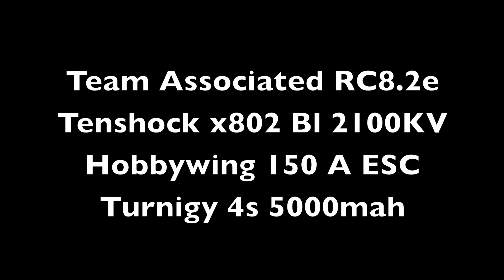FASTEST REVERSE BUGGY - Team Associated RC8.2e - TENSHOCK x802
This video was made to show you the awesome torque and speed of the Tenshock x802 2100 Kv. Electronic Specs are in the video.